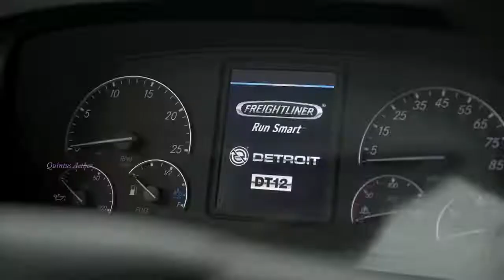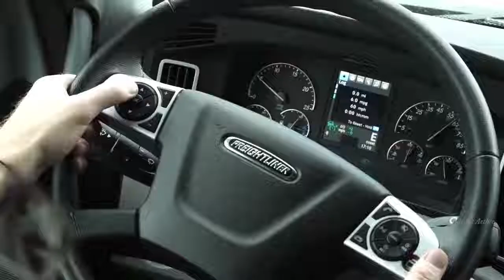Music clip Style Disco Freightliner Cascadia Trucks Sound 5 1 1